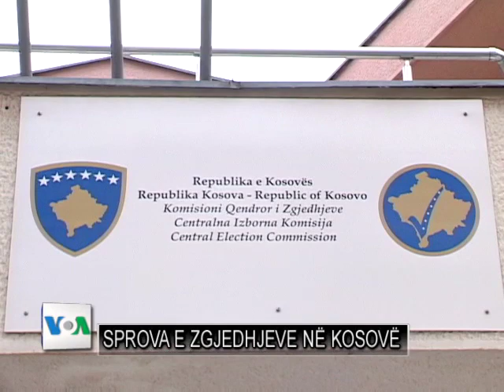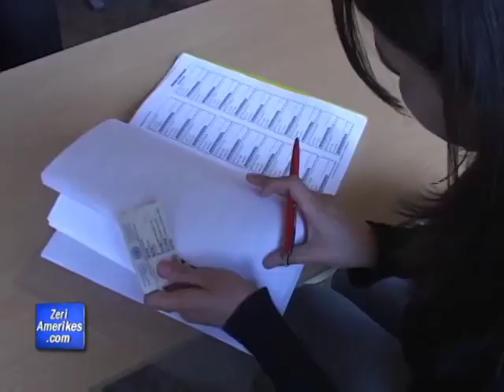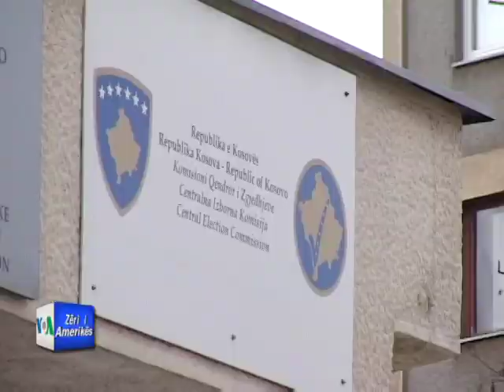Reagime për zgjedhjet në Rahovec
Në Kosovë dje u mbajtën zgjedhje të jashtëzakonshme në Rahovec, komunë në pjesën perëndimore të vendit.Të cilësuara si një sprovë para zgjedhjeve të jashtëzakonshme parlamentare të 12 dhjetorit, këto zgjedhje janë vlerësuar si premtuese me gjithë problemet e trashëguara nga zgjedhjet e mëparshme. Zgjedhjet në Rahovec, pasuan zhvillime që u cilësuan si antikushtetuese, ndërsa veprime të tilla kushtëzuan edhe zgjedhjet e jashtëzakonshme të 12 dhjetorit. Ekspertët thonë se rruga deri tek ato zgjedhje është përshkuar nga shumë veprime që dëmtojnë sistemin kushtetues e juridik të vendit.